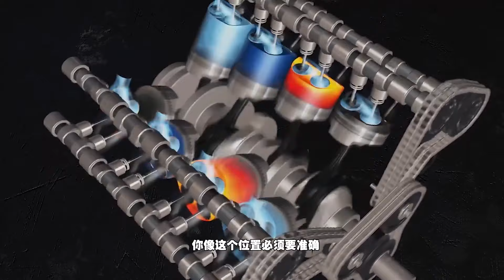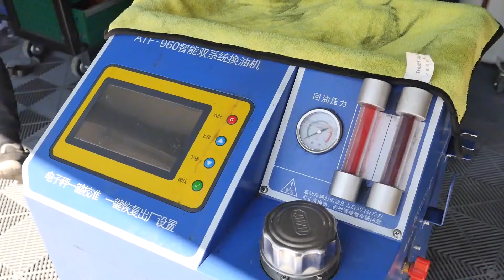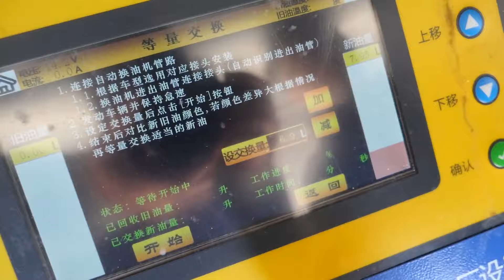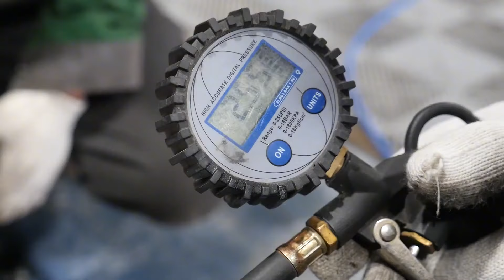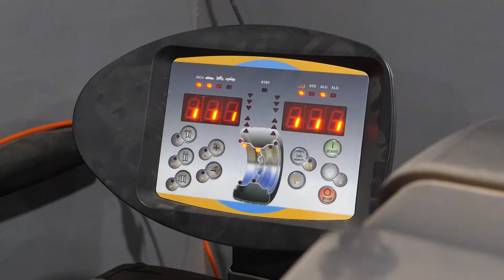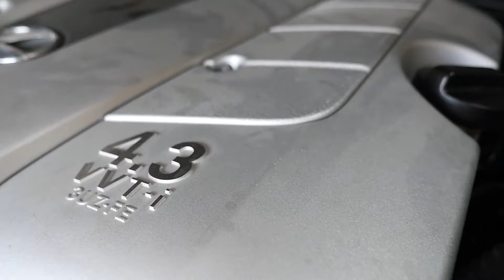堂主翻新了一台日本V8老车，当年它卖100万！你能猜到是什么车吗？【二手车知识大讲堂】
我们强调了视频内容的专业性和安全性，以确保观众获得可靠的信息。 堂主翻新了一台日本V8老车，当年它卖100万！你能猜到是什么车吗？【二手车知识大讲堂】
哈喽，大家好！
我是堂主！此频道为官方认真正版！其余频道均为盗版！
正式开课!
关注堂主不迷路！